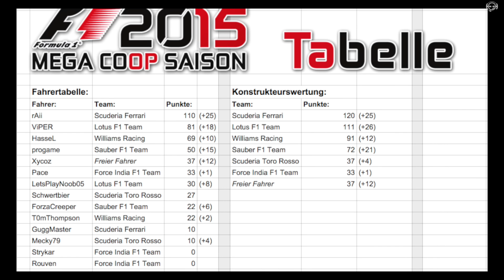Hartes Duell - Rennen Abu Dhabi GP - F1 2015 COOP Rennen 5 [Xbox One]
Nach einer durchmischten Qualifikation starten wir einmal von der Pole und einmal von Hinten und versuchen Plätze zu halten und ich muss einige gut machen.